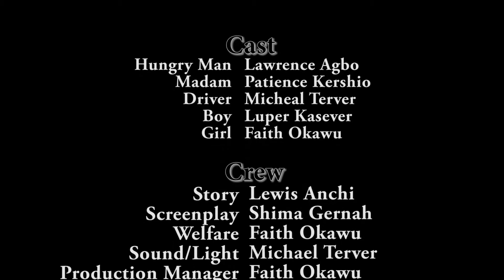Hunger dey ORG